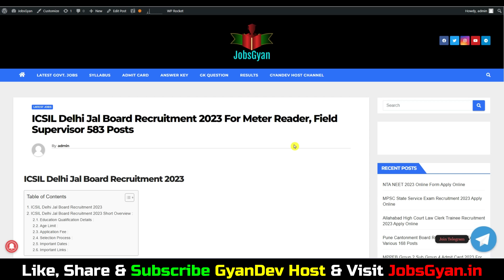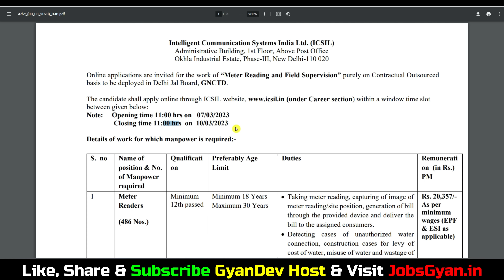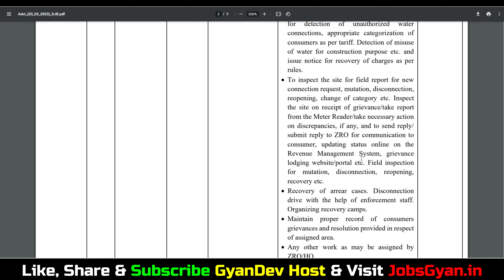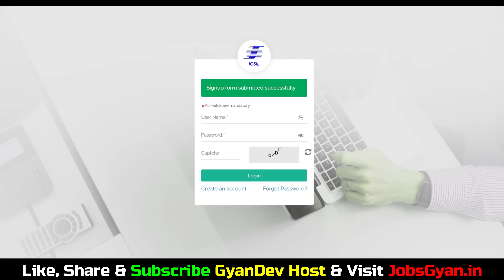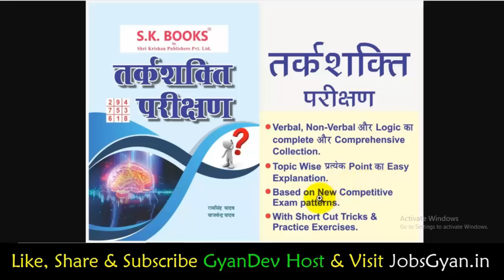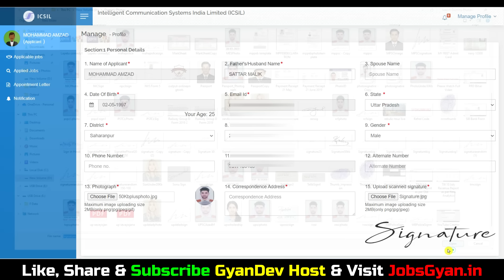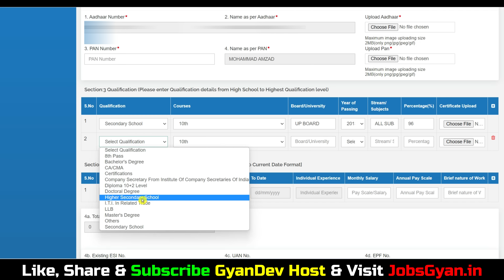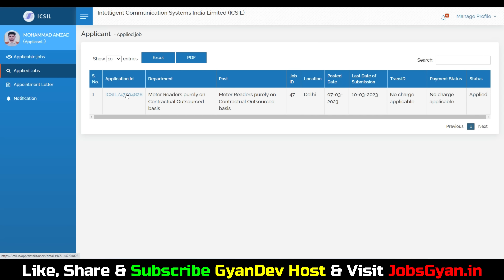Delhi Jal Board Meter Reader Online Form 2023 | Delhi Jal Board Vacancy 2023 Apply Online | No Fee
SK Books Reasoning Best Book Buy Links -
1. Reasoning Hindi:
2. Reasoning English:
Dosto, is video me maine aapko Delhi Jal Board Meter Reader Online Form 2023 ke bare me jise dekhkar aap log is bharti k bare me puri jaankari step by step jaan payenge, i hope ye jaankari aapke liye faydemand rahegi. so do watch full video..
The ICSIL Delhi Jal Board Recruitment 2023 Notification has been announced by the Intelligent Communication Systems India Ltd. (ICSIL), Delhi Jal Board GNCTD. Candidates also search it as ICSIL Delhi Jal Board Bharti 2023. Apply online for ICSIL Delhi Jal Board Vacancy 2023 Applicants who want to apply for ICSIL Delhi Jal Board Notification 2023 should check out the complete details.

Aapka Dost
GyanDev Host